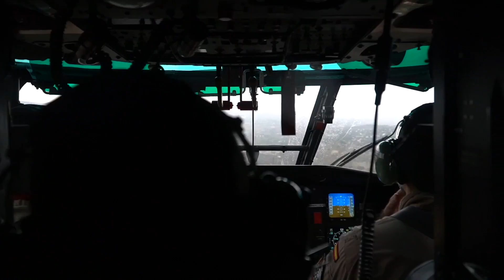ENSAYO DE LA EXHUMACIÓN DE FRANCO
Imágenes del ensayo de la exhumación de Franco cedidas por Moncloa.